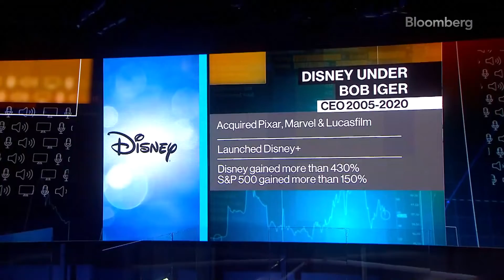Bob Iger toma el lugar de Chapek como CEO de Disney | Bloomberg en Español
Walt Disney Co. anunció que Bob Iger volverá a ocupar su puesto de director general de la empresa con efecto inmediato para reemplazar a Bob Chapek.

Alex Webb nos cuenta todo sobre esta noticia en una nota para Bloomberg Television.

Encuentra noticias y análisis de negocios, la última información del mercado, segmentos especiales, notas y mucho más en Bloomberg: